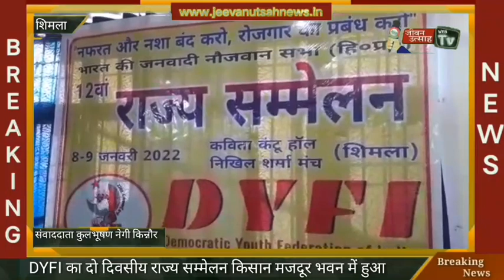नफ़रत और नशा बंद करो, रोजगार का प्रबंध करो :DYFI